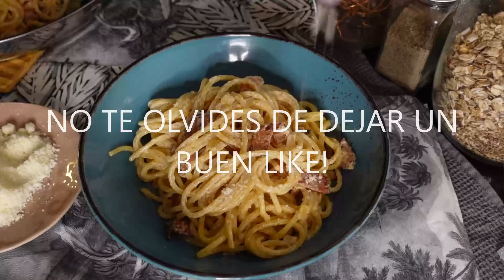📢 PASTA A LA CARBONARA! Versión con su todo! 🥓 🧀 Easy carbora pasta recipe! 😋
Hi! Soy Sil!
Y hoy vamos a profanar la receta tradicional de la carbonara para hacer nuestra versión, fácil y para todos los públicos 😉
Vamos a comprar los siguientes ingredientes:
350 gr de pasta
400 ml de nata para cocinar
1 cebolla
200 gr de beicon
pimienta negra
50 gr de mantequilla
1 yema de huevo por plato de pasta
parmesano
Ahora doramos el beicon y lo reservamos. En el mismo aceite echamos la mantequilla y cocinamos la cebolla. Cuando esté pochada añadimos la nata, pimienta negra y una cucharada de queso.
Ya habremos cocinado al dente la pasta y la mezclamos con la salsa.
Bien caliente con el fuego apagado, pero con el calor residual, añadimos una yema por persona y revolvemos.
Servimos con el beicon y más queso 😆
Y ya estaría! Ahora solo queda disfrutar de este plato y esperar a la siguiente receta!

And today we are going to desecrate the traditional carbonara recipe to make our version, easy and for all audiences 😉
We are going to buy the following ingredients:
350 grams of pasta
400 ml of cooking cream
1 onion
200 grams of bacon
black pepper
50 grams of butter
1 egg yolk per pasta dish
Parmesan
Now we brown the bacon and reserve it. In the same oil, add the butter and cook the onion. When it is poached, add the cream, black pepper and a tablespoon of cheese.
We will have cooked the pasta al dente and mixed it with the sauce.
Very hot with the fire off, but with the residual heat, we add one yolk per person and stir.
We serve with bacon and more cheese 😆
And it would be! Now all that remains is to enjoy this dish and wait for the next recipe!